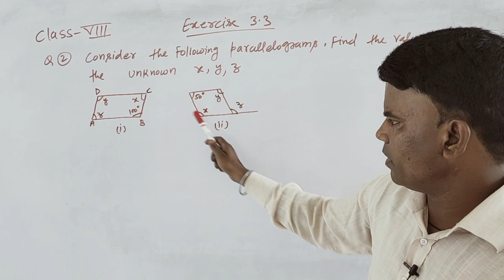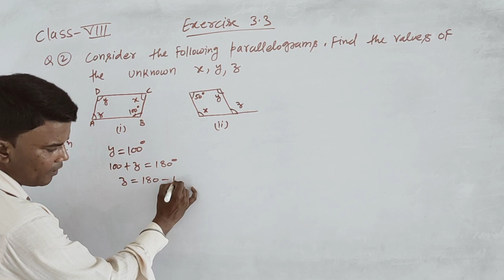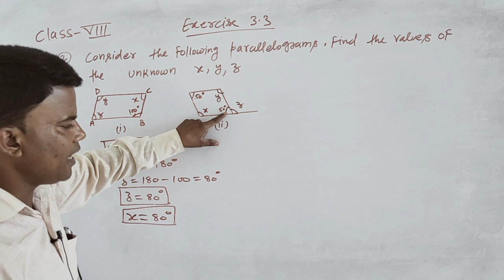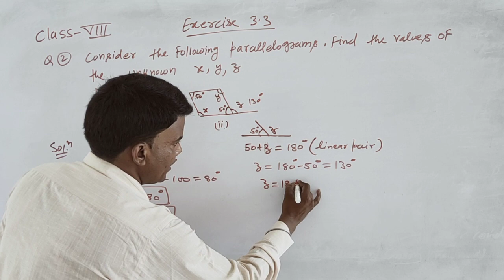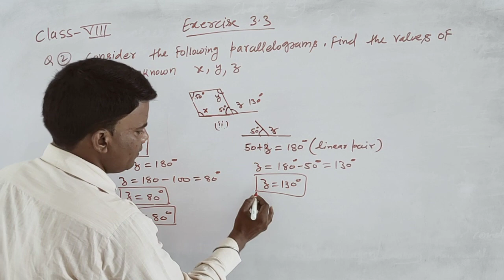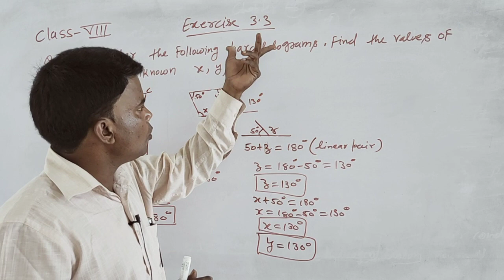class 8 exercise 3 3,Q2